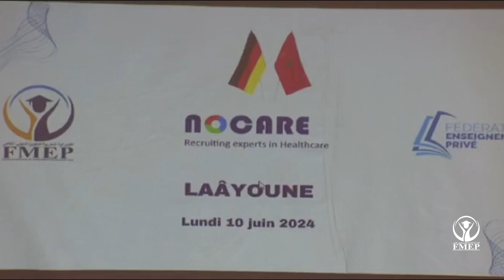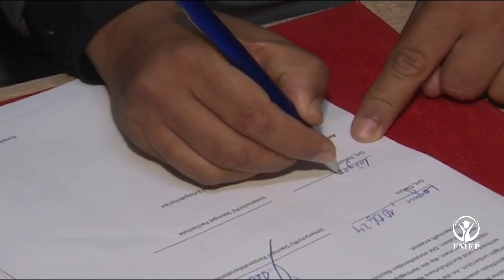Fmep à Laayoun - 10 juin 2024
Signature de l’Accord cadre pour le soutien des écoles membres de la FMEP pour l’insertion  professionnelle des stagiaires marocains (infirmier polyvalent et technicien en kinésithérapie) en Allemagne